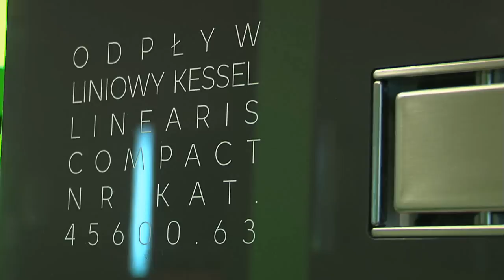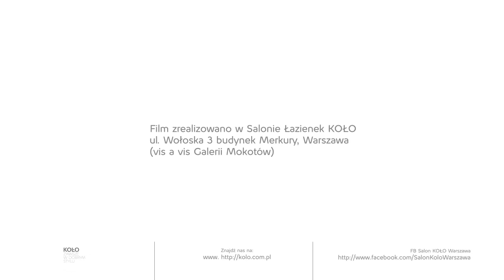Wideoporadnik: brodzik czy wanna?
Wybór pomiędzy wanną a prysznicem w naszej łazience nie zawsze zależy wyłącznie od wielkości samej łazienki oraz preferencji naszych domowników: równie istotne są warunki techniczne - jeśli nie będziemy mieli możliwości wkuć się na odpowiednią głębokość w posadzkę (od 6 do 10 cm), nie uda się nam zainstalować nowoczesnego brodzika.

Generalnie rzecz biorąc brodziki i kabiny prysznicowe doskonale sprawdzają się w przestrzeniach małych, gdzie liczy się każdy centymetr kwadratowy wolnej podłogi, a w naprawdę malutkich łazienkach warto zrezygnować z brodzika całkowicie i zastosować system bez brodzikowy z odpływem liniowym (wymaga on wkucia się w posadzkę na mniej więcej 6-10 cm podobnie jak typowy brodzik).

Wanny z kolei da się dobrać do każdej wielkości łazienki z uwagi na to, że są dostępne również w wersjach narożnych oraz asymetrycznych choć oczywiście w ich przypadku zużycie wody będzie wyższe niż w przypadku korzystania z prysznica. Jeśli więc ekonomia zużycia wody leży nam na sercu, weźmy i ten argument pod uwagę dokonując decyzji.